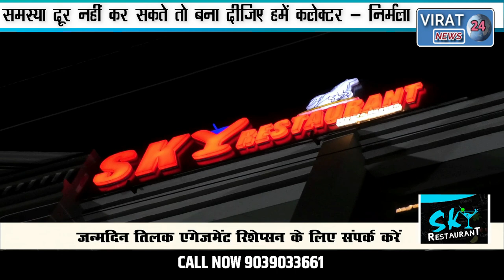कलेक्टर को चैलेंज करने वाली आदिवासी छात्रा, बोली.... बना दीजिए हमें कलेक्टर